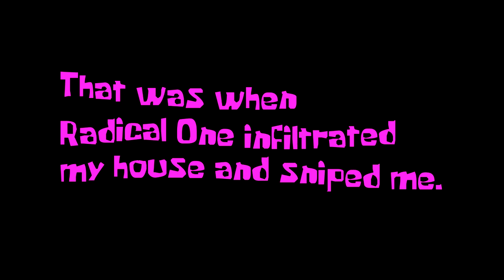The Fast & The Furious + The Radical with all Radical Ones and commentary! | Need For Madness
Very radical video. Too bad I got attacked by a horde of Radical Ones and scardedly clicked end recording. I recorded this in 2020 and hated it but no use of it just sitting on my laptop right?